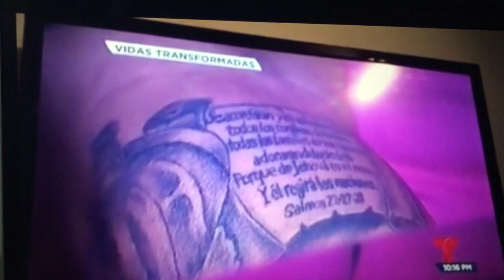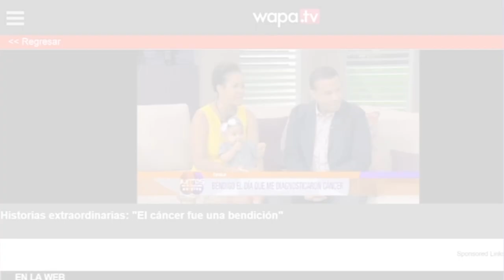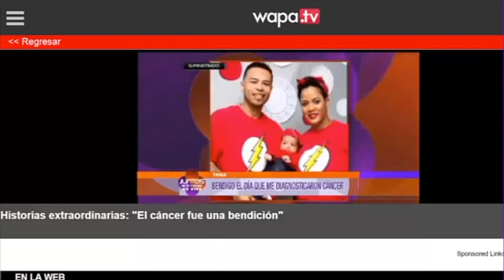Ramon Mojica Video testimonio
Segundo video del testimonio de vida de Ramon Mojica. libertado de las calles y un Cancer, libre para predicar el evangelio de Cristo.